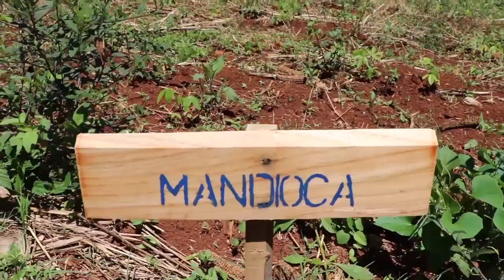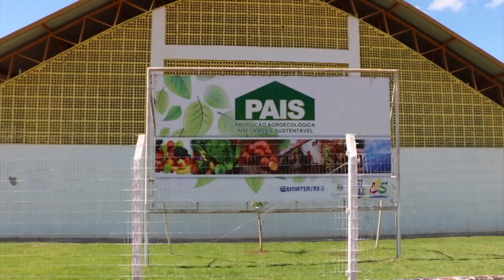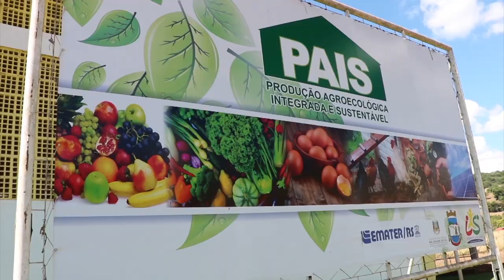Rio Grande Rural #1099 05/01/20 3º bloco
- Trabalho estimula permanência do jovem no meio rural
Ações que valorizam a agricultura familiar: A produção de alimentos e a vida no meio rural estão atraindo a atenção de jovens estudantes no Norte Gaúcho. Vamos conhecer mais sobre um trabalho, que visa estimular a permanência do jovem no meio rural, vivendo com renda e qualidade de vida. (Marcela Buzzatto/José Schafer) #1068

- Consumir salsicha faz bem a saúde?
Será que trocar o consumo de carne pela salsicha é uma boa alternativa? Essas foram as perguntas de um telespectador do Rio Grande Rural. E se tem dúvida, a Emater Responde. #1059

Programa #1099